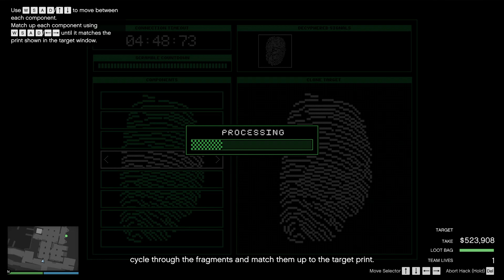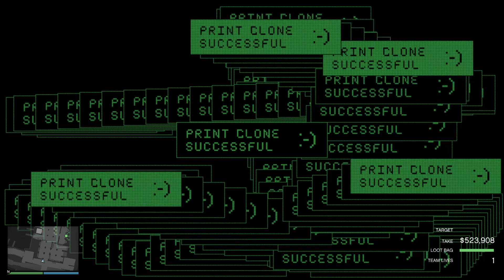Velum Approach, Ruby Necklace, Elite, Solo | GTA Online The Cayo Perico Heist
Friend in video:
-Lamar

-PC Spec: i5 10400f, GTX 1650 super, 24 Ram

gta 5 settings:
-Screen Type: Windowed Borderless
-Resolution: 2560 x 1440
-Aspect Ratio: Auto
-Refresh Rate: Auto (automatically Cause Of The Windowed Borderless)
-Output Monitor: 1
-FXAA: On
-MSAA: Off
-NVIDIA TXAA: Off (forced)
-VSync: Off
-Pause Game On Focus Loss: Off
-Population Density: 0%
-Population Variety: 100%
-Distance Scaling: 0%
-Texture Quality: Very High
-Shader Quality: Normal
-Shadow Quality: High
-Reflection Quality: Ultra
-Reflection MSAA: X8
-Water Quality: Very High
-Particles Quality: Very High
-Grass Quality: High
-Soft Shadows: Sharp
-Post FX: Normal
-Motion Blur Strength: 0%
-In-Game Depth Of Field Effects: Off
-Anisotropic Filtering: X16
-Ambient Occlusion: High
-Tessellation: High
-Restore Defaults: i don't want to